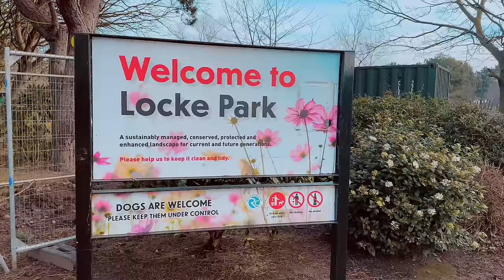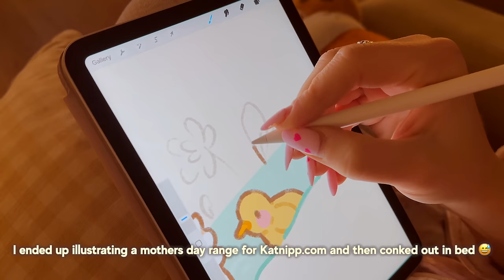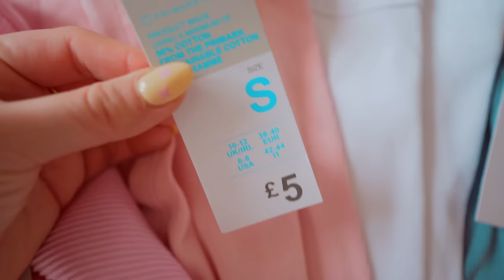COZY DAY DIARIES 🎀 5.20am productive weekend, shopping after big weight loss DIY bag charms, packing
Today we are up bright at early at 5.20am to get prepping for our Disney world trip in a few days!

🎀 We go on a little coffee date in a park
🎀 Head on a shopping spree to Primark & do a big shopping haul
🎀 Create some DIY plushie keychain bag charms
🎀 And pack for walt disney world!

🌷Joby Tripod

Also if you like the look of any of the beautiful gifted disney ears you can find the creators here:

Spend a cute and cozy weekend with me!
I hope you enjoy this aesthetic, and fun living alone vlog

Love,
Catherine

🎵 Music 🎵
🎶 Cute MUSIC by: